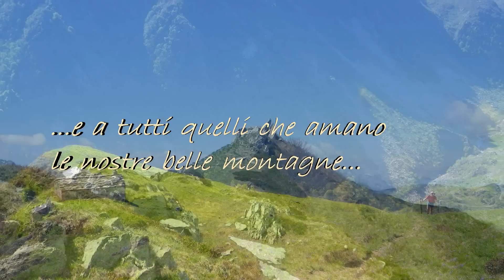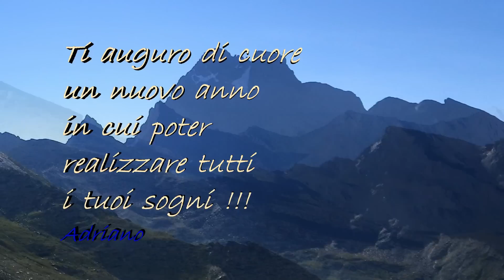buon anno e buone cime 2013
Auguri di buon anno agli amanti della montagna!